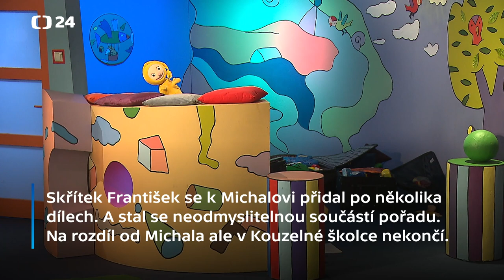Michal Nesvadba se po 24 letech loučí s Kouzelnou školkou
Po 24 letech odchází z dětského pořadu Kouzelná školka Michal Nesvadba. Poslední díl nahrával tento týden na Kavčích horách. Samotný pořad ale pokračuje se všemi dalšími účinkujícími.